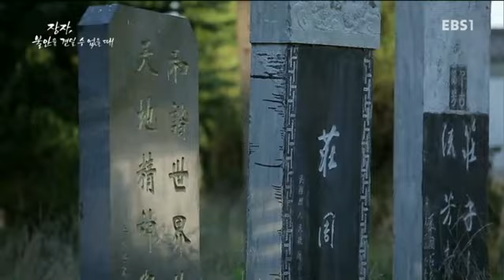EBS 다큐프라임 - 절망을 이기는 철학, 제자백가 2부- 장자, 불안을 견딜 수 없을 때_#003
(절망을 이기는 철학, 제자백가) 장자, 불안을 견딜 수 없을 때,